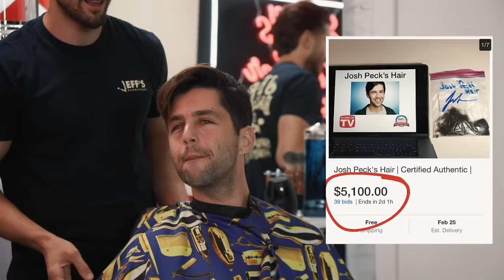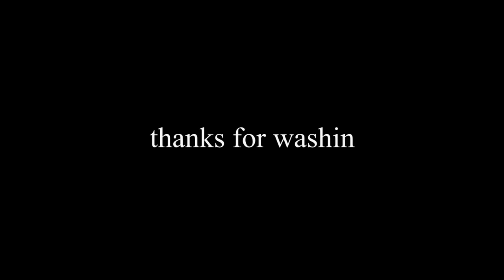ACTOR JOSH PECK WORKS IN A BARBERSHOP NOW? | Jeff's Barbershop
On today’s episode we catch up with actor Josh Peck and style his hair with Old Spice Putty for a high hold and low shine finish, for hair that’s sturdy, yet shapeable. And it’s malleable - I just learned this word and now I’m hearing it all day everyday.